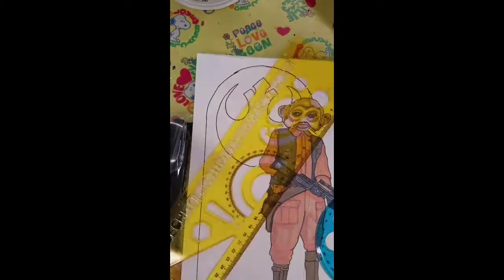Time lapse of me drawing Nien Nunb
Drawing live